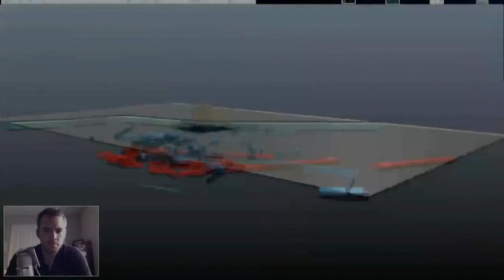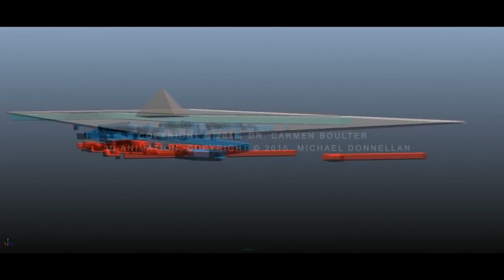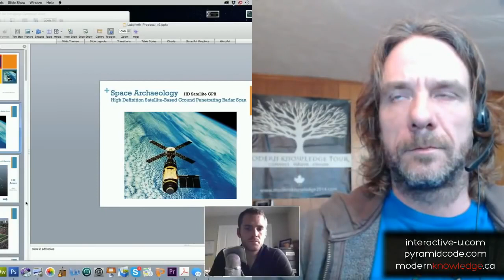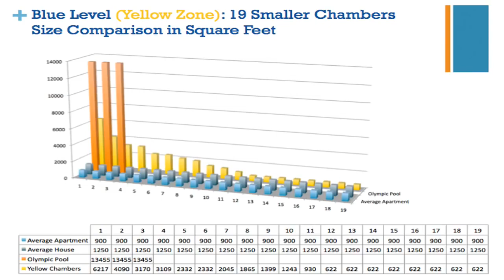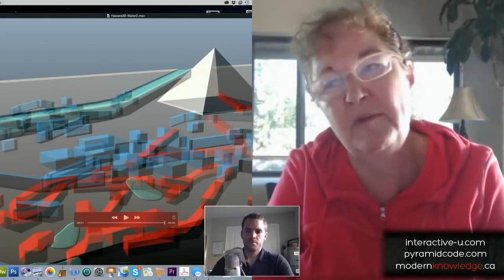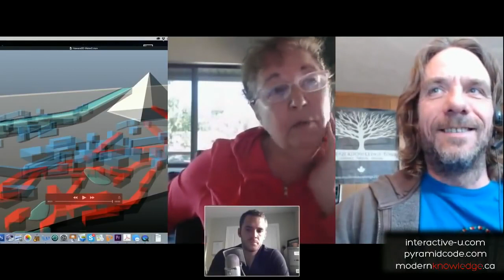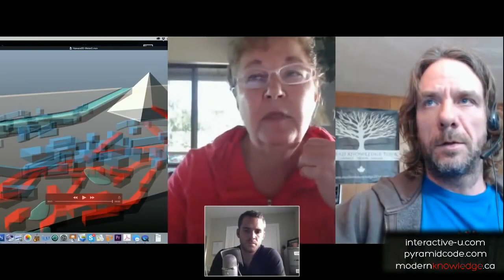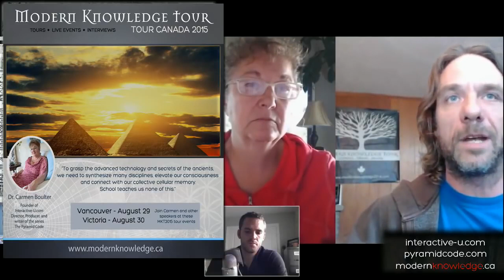Kompleks Egipskiego Labiryntu :: Piramida Hawara